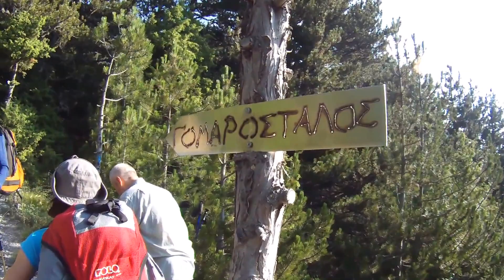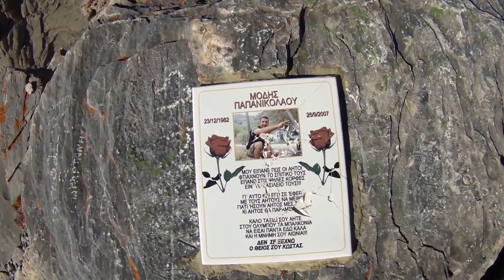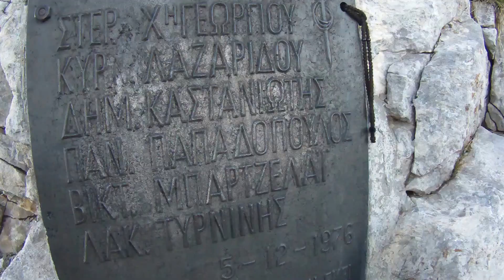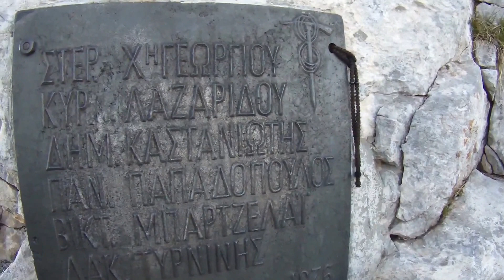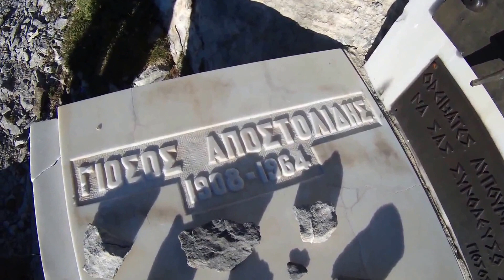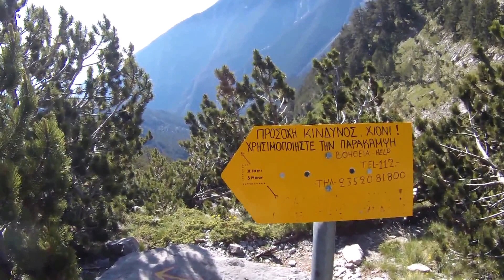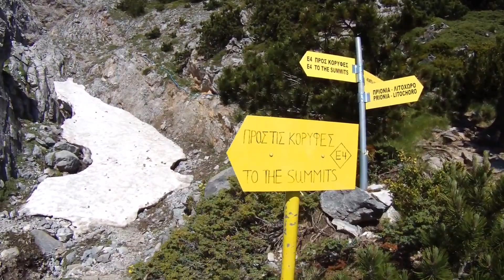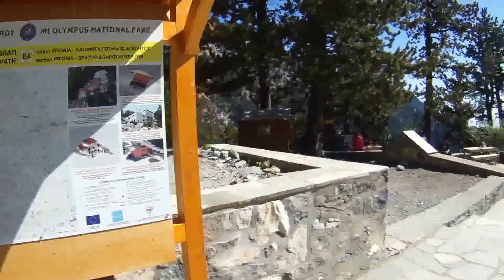Όλυμπος Μύτικας. ΕΟΣ Ηλιούπολης.10-12/7/2015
ΕΟΣ Ηλιούπολης. 10-12 Ιουλίου 2015. Δώδεκα μέλη του συλλόγου στον  "Μύτικα" στα 2918μ.